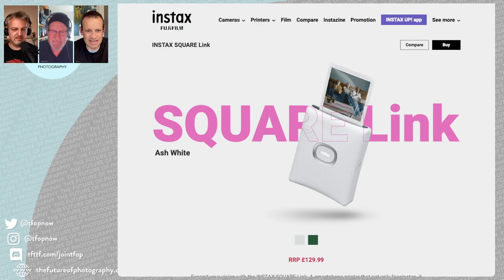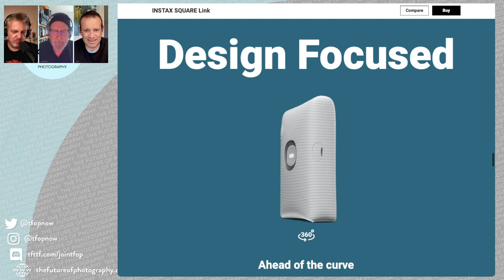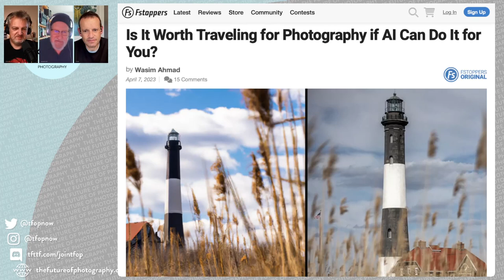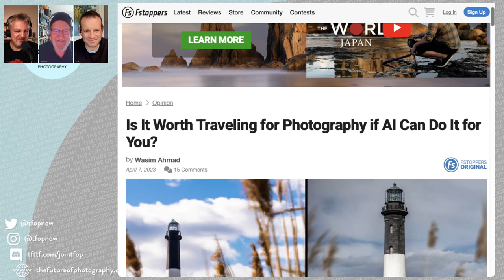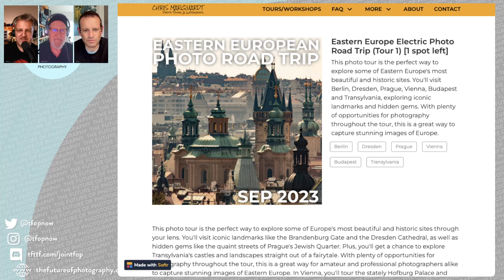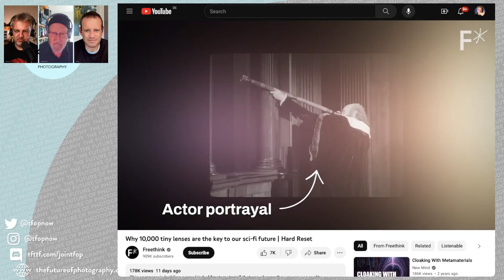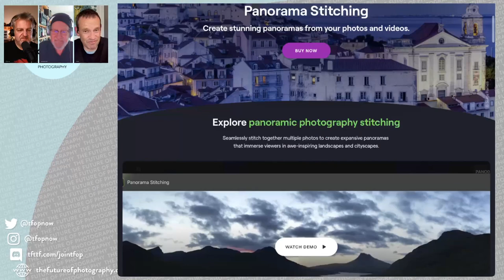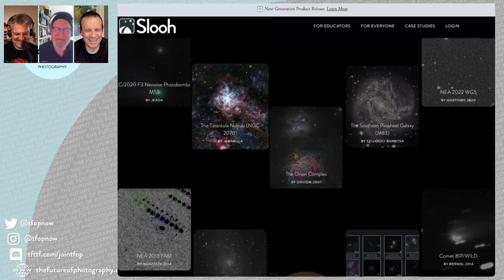269 Cameras That Travel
The gang are back together - enjoying a brief point in the summer when we are all available. So what better topic than the photography from all our travelling done and planned! ([And maybe even you don't need to do the travel bit any more]

Chapters:
00:00:00 Introducing the Future of Photography
00:00:15 Reunion and Excitement for Podcasting
00:02:19 Kit Selection and Photography Adventures
00:03:42 Revolutionizing Image Editing with Neural Networks
00:10:11 The experience of printing and hanging photo albums
00:12:39 AI for travel and decorative art photography
00:20:05 Going on an Eastern Europe electric photo road trip
00:21:56 Waiting for the perfect moment with a tripod
00:22:24 Discussing astrophotography and using iPhone for certain shots.
00:33:03 Computational Photography and Cheaper Cameras
00:35:06 The Future of Photography: Meta Lenses
00:37:17 Luminar Neo Panorama Extension
00:41:21 Astrophotography with Massive Telescopes
00:44:18 Thank you for listening to the Future of Photography.